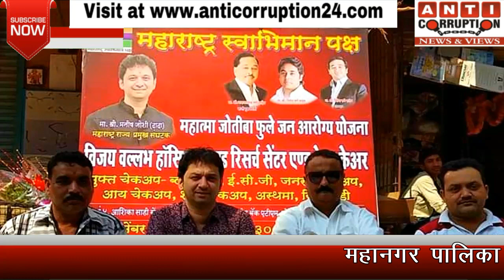मिलिए स्वाभिमान संघटन महाराष्ट्र प्रमुख मनीष जोशी से,जो कर रहे है वसई विरार के विकास पर करारा प्रहार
सीधी बात सच के साथ कार्यक्रम
में आप सभी का हार्दिक स्वागत है
News & Views